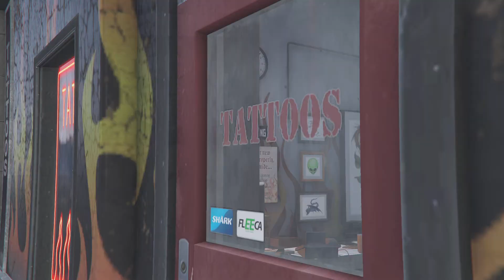Grand Theft Auto V Mission 57: Reuniting The Family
In this Grand Theft Auto 5 video, I complete the fifty-seventh Mission called "Reuniting The Family".